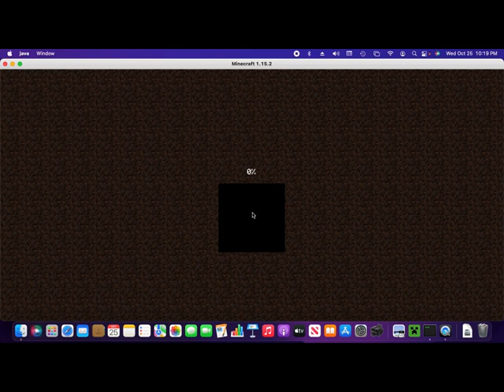Minecraft SSP Day 5: Finishing the Second Floor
Today I finished the second floor on my Minecraft house.